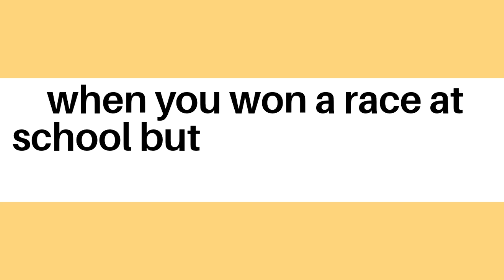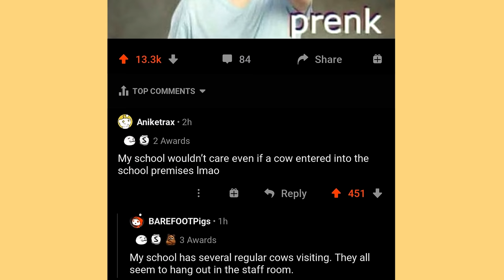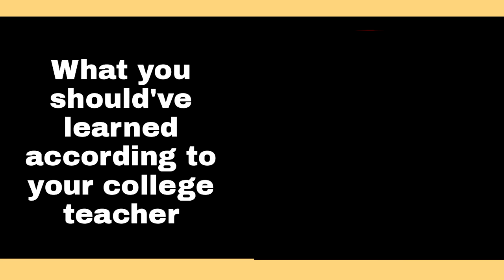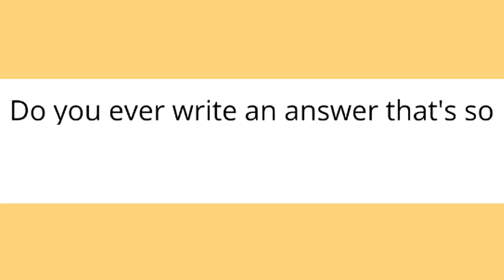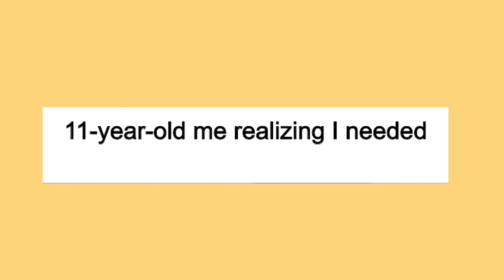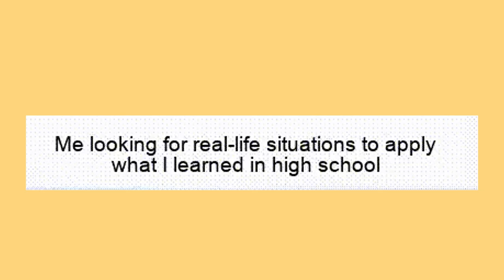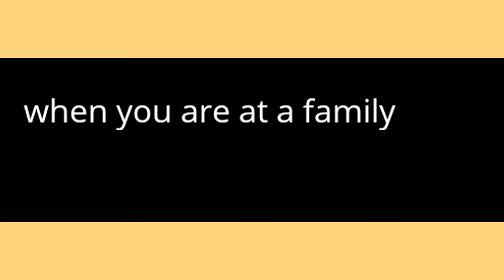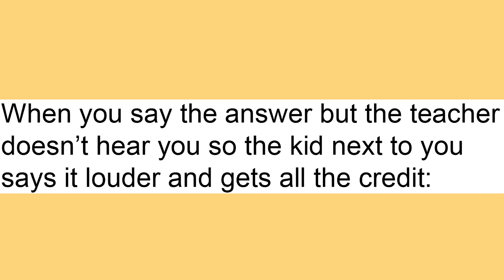Memes That School Approved